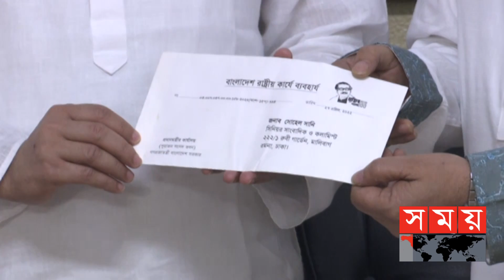সেই ‘প্রীতির পরিবারের পাশে’ প্রধানমন্ত্রী শেখ হাসিনা! | Samia Afnan Jamal Preeti | PM Sheikh Hasina